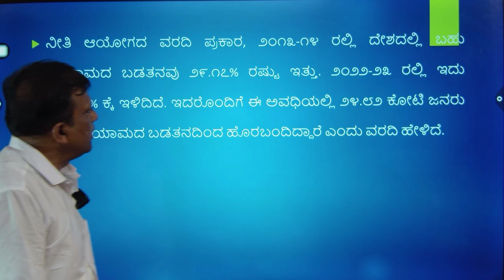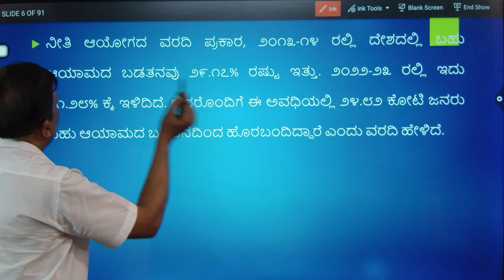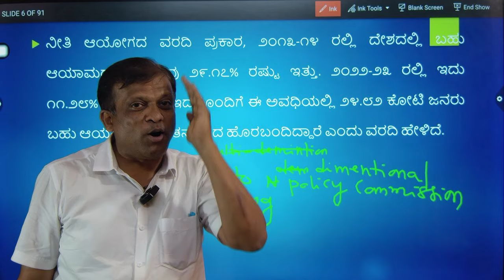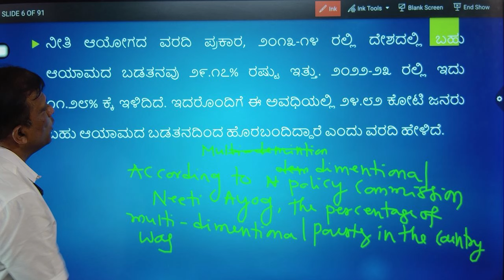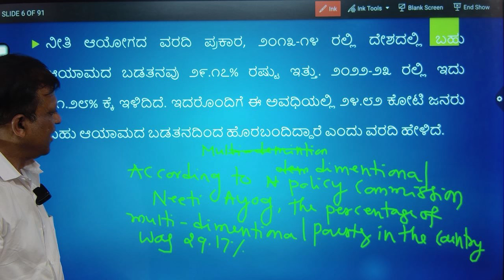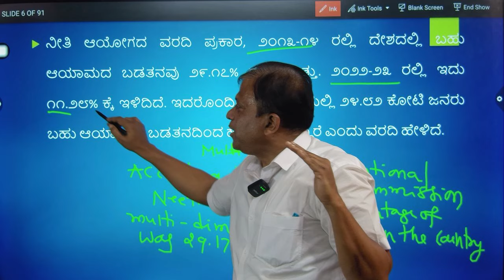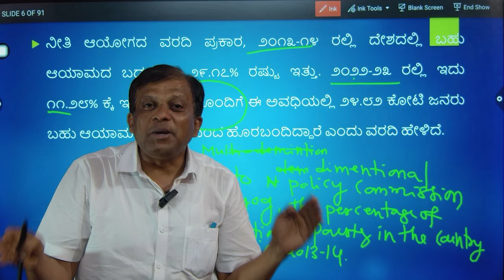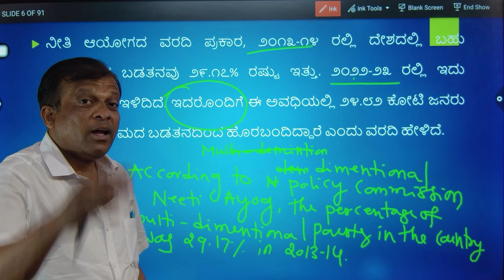402 PSI Translation/Prashant Motagi/Target 402 psi Grammar Essentials Vocabulary Building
Download prashant motagi classes app from Google Play store for psi translation classes.